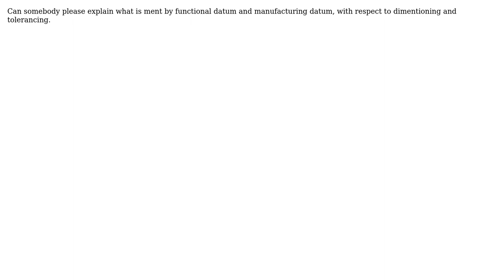Engineering: What are functional and manufacturing datums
With thanks & praise to God, and with thanks to the many people who have made this project possible! You are responsible for your own actions.